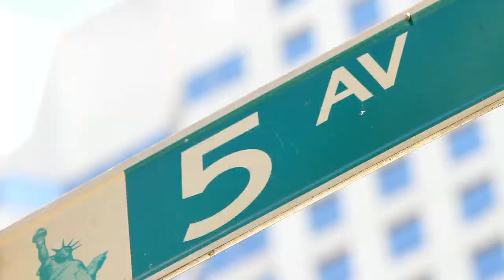The Rooftop Gardens of New York, episode 1 of Outdoor Engineering, by Husqvarna (trailer)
Join Jonathan Irwin and Husqvarna Automower® as they explore the need for green areas on New York's Manhattan in the first episode of Outdoor Engineering, the Husqvarna documentary series. In the growing cities of the world, green areas such as rooftop gardens become more and more important.

But how do you care for a lawn on top of a skyscraper? See "The Rooftop Gardens of New York", featuring some of the world's most stunning rooftop gardens and discover the best way to care for elevated lawns.